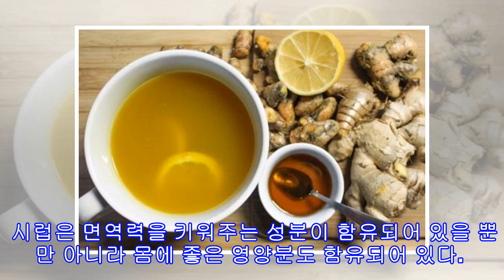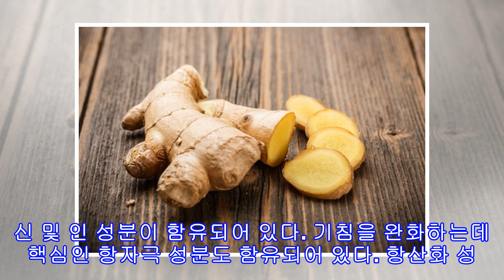수제 꿀생강 시럽으로 감기 치료하기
수제 꿀생강 시럽으로 감기 치료하기 수제  꿀과 생강 시럽에는 감기를 예방하고 감기 증상을 완화시켜주는 성분이 함유되어 있다.  일 년에 몇 번, 특히 날씨가 추워질때는 면역력이 약해지기 마련이다. 그리고 감기에 잘 걸린다.  물론 감기에 걸리는 이유가 면역력이 전부는 아니다. 하지만 저온에 노출되어 있으면 감기에 걸릴 위험이 굉장히 높아진다. 따라서 감기 증상의 정도에 따라 며칠 간은 일상 생활에 여러가지 불편함이나 문제가 생길 수 있다. 이런 증상을 완화시키는데 효과적인 치료제가 여러가지 있다. 집에서 만들 수 있는 것들도 있고...